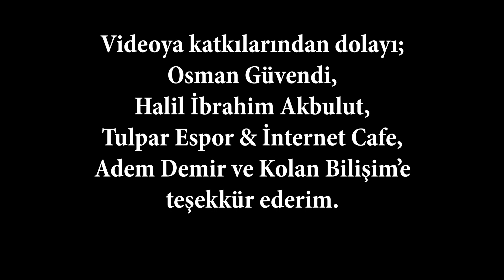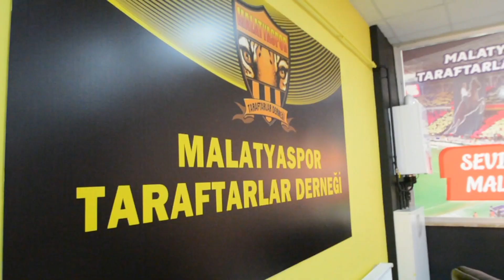Yeni Malatyaspor v Olimpija Maç Hikayesi | UEFA Avrupa Ligi Maçı | Tribün Görüntüleri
Yeni Malatyaspor'un UEFA Avrupa Ligi Ön Eleme maçı için Sivas'tan Malatya'ya doğru yola koyuldum ve sizlere hem Malatya ile ilgili hem de Malatyaspor'la ilgili güzel görüntüler aktarmaya çalıştım.

Kurgu: Muhammed Talha Coşkun
Kamera: Muhammed Berat Karabulut
Ses: Muhammed Talha Coşkun

Öncelikle Malatya'ya geldiğim andan itibaren beni en güzel şekilde karşılayan başta arkadaşım Muhammed Berat Karabulut olmak üzere bütün Malatya halkına teşekkür ederim.